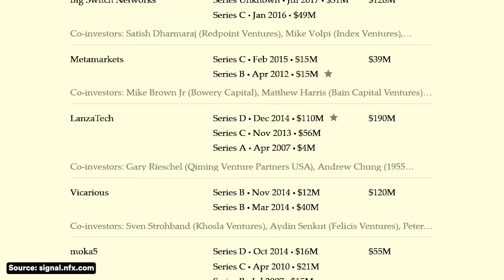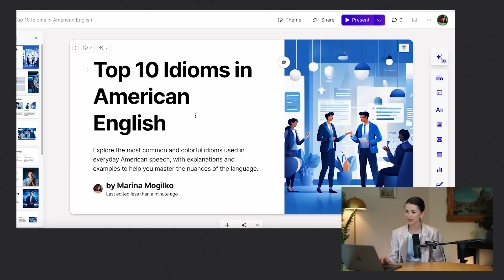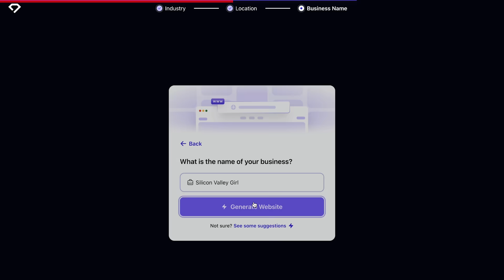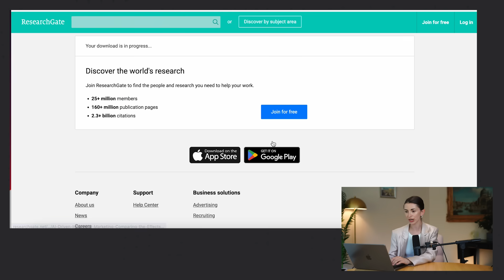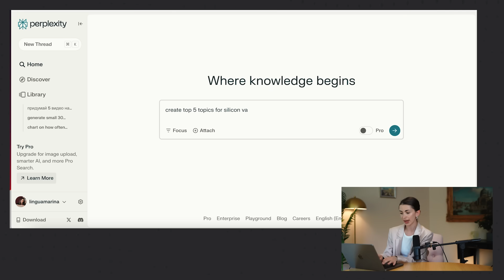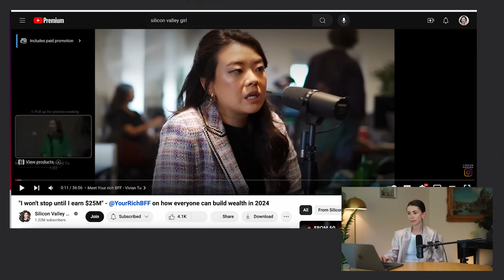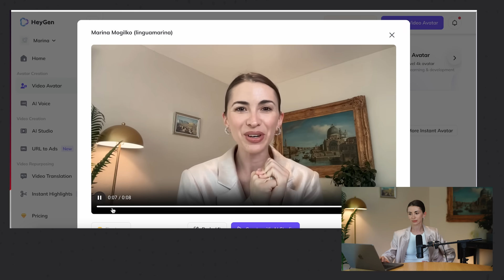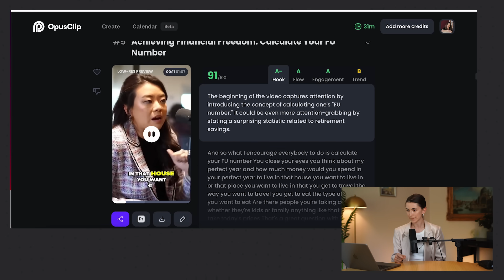9 incredible AI apps that changed my life forever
These are my absolute favorite AI tools. They help me make and save money. I use these apps every single day, and if you haven't tried them yet, I highly recommend giving them a shot!

🛍 My Must-Haves:
- From Video Gear to Supplements & Kids Books

00:00 - Intro
01:01 - Create great presentations
03:37 - Build a website in 30 seconds
04:40 - Chat with your documents
06:12 - Create an AI version of yourself
08:05 - Research any topic in seconds
10:30 - Turn your long videos into shorts
11:47 - Create your AI avatar
13:09 - Next level AI translator
13:41 - Edit your videos much faster
14:16 - Generate your AI voice